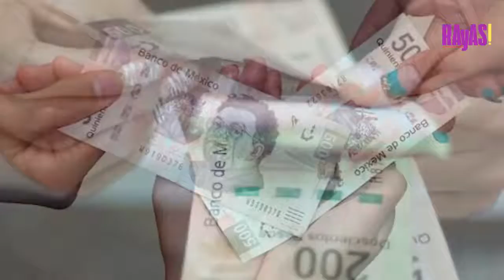Pensión alimenticia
Los padres están obligados a dar alimentos a los hijos desde que nacen y hasta que terminan sus estudios. Los alimentos incluyen como el nombre lo indica alimentos, vestido, calzado, educación y hasta entretenimiento.